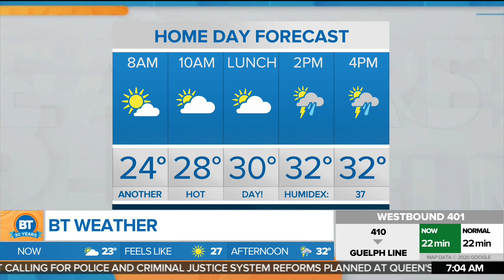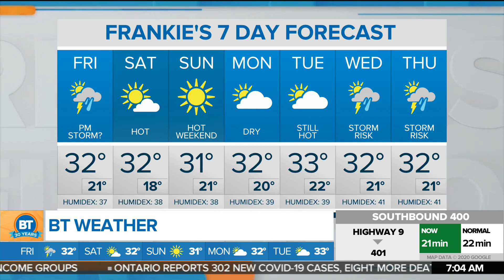Toronto sizzles under a heat warning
Sunny on Friday with a slight chance of showers or thunderstorms in the afternoon, high 32 C and a humidex of 37. CityNews weather specialist Frank Ferragine has the forecast details.